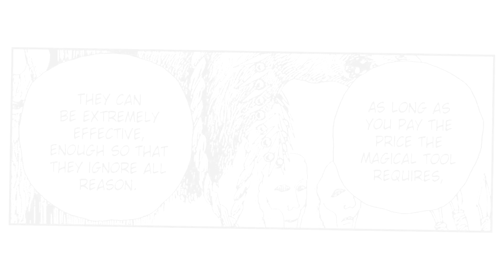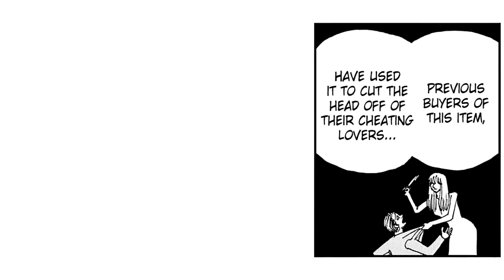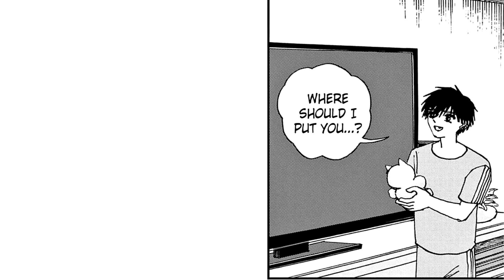"Bug" Animated Horror Manga Story Dub and Narration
Sit back, relax, and listen to this horror manga dub narration. This narration narrates horror Manga and scary story "Bug"